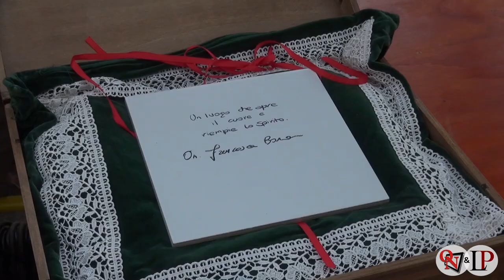FORNO CANAVESE – Grande festa per l'inaugurazione del Mulino Val